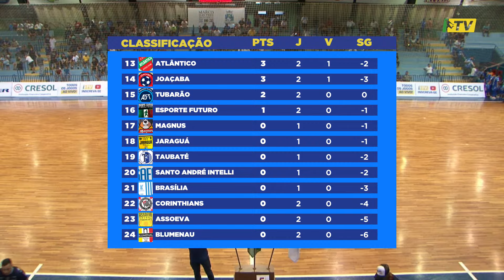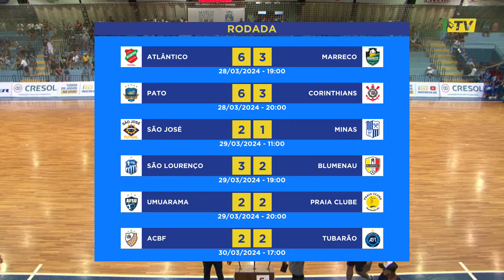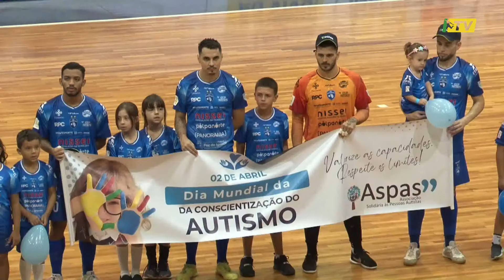JOGO COMPLETO | LNF 2024 | FOZ CATARATAS x JARAGUÁ | 2ª RODADA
LNF - LIGA NACIONAL DE FUTSAL